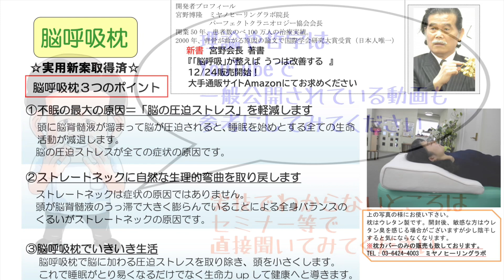2023年5月第1週(4/30〜5/6)の免疫力・生命力の変化‼︎ 【宮野博隆】ＣＳＦプラクティス（脳脊髄液調整法）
◆パーフェクトクラ二オロジー協会会長　宮野博隆　ご挨拶

1945年東京都生まれ。

1971年、東京都蒲田に宮野治療院を開院。開院当初から、数々のカイロプラクティックの技術を施術に取り入れる。あらゆる疾病に対して、普遍として「その原因の元から改善する」探究に努めた施術を展開する。また、業務の傍ら東京衛生学園に入学、卒業。はり師・きゅう師、あん摩マッサージ指圧師免許を習得する。

1979年に渡米。S.O.T (Sacro Occipital Technic 仙骨後頭骨療法) 創始者M.Bディジョネット氏（Major B Dejarnette）に師事の下、S.O.Tを学ぶ。

1990年、国際仙骨後頭骨学会において、Certificate of ceryified Craniopathの認定を受ける。PAAC(Pacific Asia Chiropractic Asocciation)にてS.O.T研究委員長を務める。
2000年、Sacro Occipital Research Society International（国際仙骨後頭骨学会）において、研究者大賞 (Chiropractic researcher of the year)を受賞。

2005年から、CSFプラクティス・セミナーを開催する。
2006年パーフェクトクラニオロジー協会を設立し会長に就任、現在に至る。

2016年『ソフトブロックテクニックセミナーDVD～たった５秒で背骨が真っ直ぐになる驚異のテクニック～CSFプラクティス 脳脊髄液調整法』（カイロベーシック社）を発売。

2016年書籍『「脳の呼吸」を整えれば あなたの全身はよみがえる』(現代書林)を発売。発売後半年以上わたり、Amazon書籍カテゴリランキング1位。

2020年書籍『「脳の呼吸」を整えれば あなたの腰痛は消える』(現代書林)を発売。

2021年書籍『脳呼吸』が整えば うつは改善する（幻冬舎）を発売

2022年書籍『脳呼吸』が整えば 糖尿病は克服できる（幻冬舎)を発売